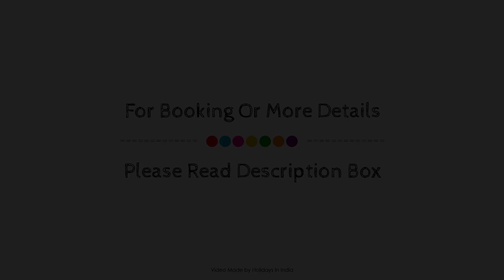Flagship 76286 Hotel Bob's, Patna, India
About Property:
Ideally located in the Fraser Road Area area, OYO 30893 Flagship Hotel Bob's promises a relaxing and wonderful visit. The property features a wide range of facilities to make your stay a pleasant experience. Service-minded staff will welcome and guide you at OYO 30893 Flagship Hotel Bob's. Designed for comfort, selected guestrooms offer towels, fan, television, toiletries to ensure a restful night. The property offers various recreational opportunities. OYO 30893 Flagship Hotel Bob's is an excellent choice from which to explore Patna or to simply relax and rejuvenate.
Searching For
1. Flagship 76286 Hotel Bob's - Patna
2. Flagship 76286 Hotel Bob's - Patna Virtual Tour
3. Flagship 76286 Hotel Bob's - Patna Rooms
4. Flagship 76286 Hotel Bob's - Patna Amenities
5. Flagship 76286 Hotel Bob's - Patna Videos
6. Flagship 76286 Hotel Bob's - Patna Offers
7. Flagship 76286 Hotel Bob's - Patna Deals
Audio Credit:
Track Title: Subway Dreams
Artist: Dan Henig